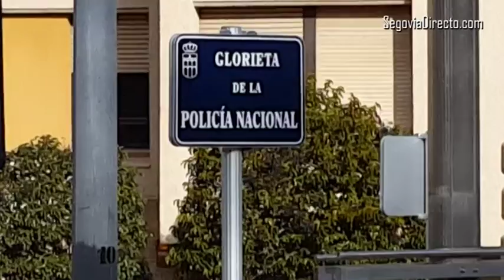La Policía Nacional celebra su 192 aniversario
Durante el acto también se ha llevado a cabo la entrega de distinciones a la dedicación policial a algunos de sus miembros y a 24 agentes jubilados en los últimos años.